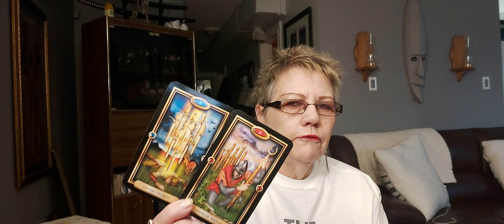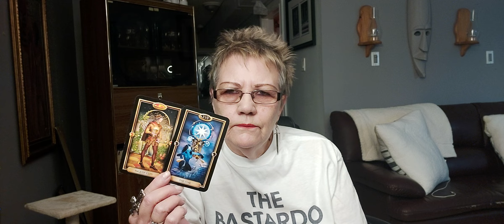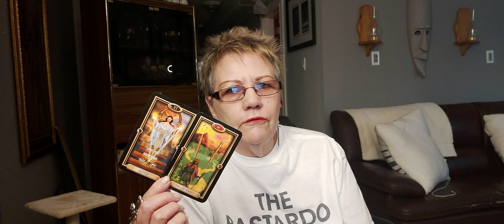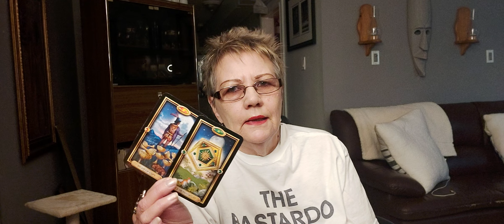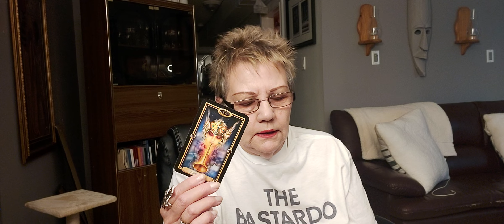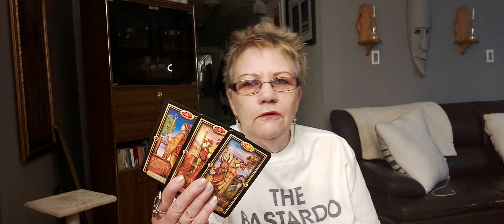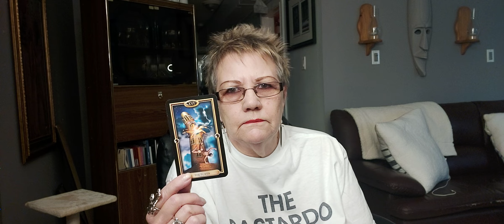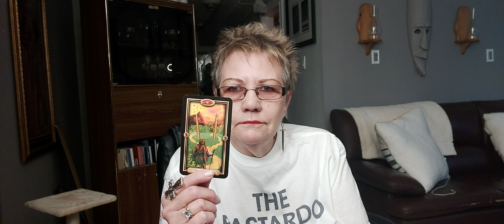LIBRA ♎ I WAS NOT EXPECTING THIS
Sorry personal readings have been cancelled for now

Moderator
Strawberry xx

Namaste